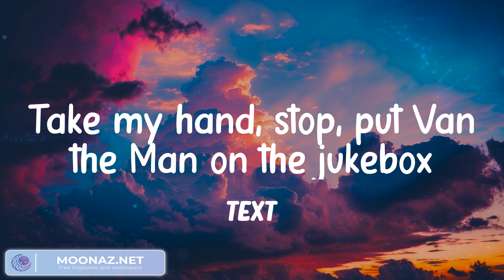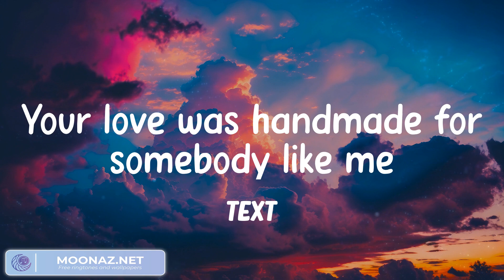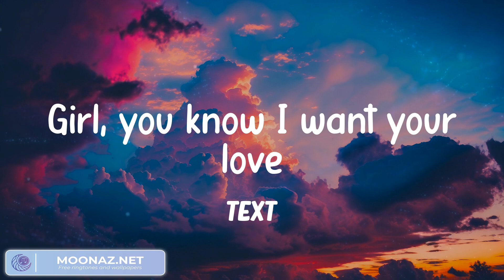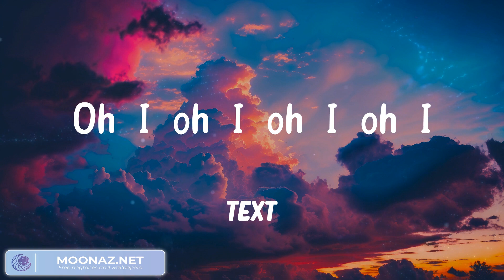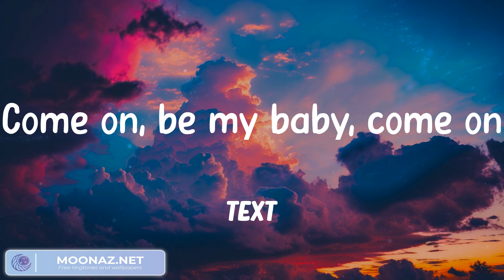Ed Sheeran - Shape of You (Lyrics) I'm in love with your body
Lyrics:
Oh—I—oh—I—oh—I—oh—I
I'm in love with your body
Oh—I—oh—I—oh—I—oh—I